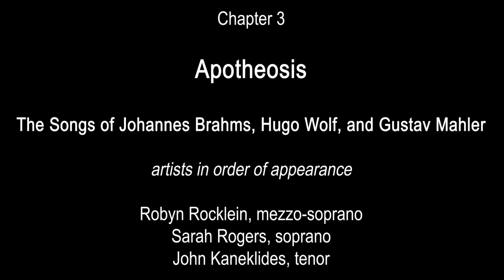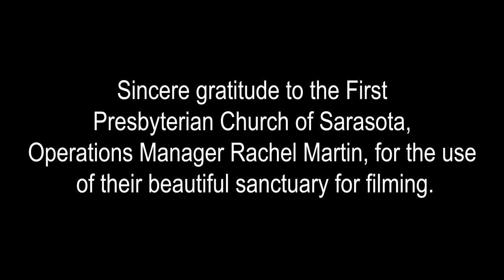An Exploration of Classical Art Song with Joy McIntyre + Friends: Chap. #3 Apotheosis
Chapter #3: Apotheosis    The Songs of Johannes Brahms, Hugo Wolf, and Gustav Mahler

John Goodman Recital/Lecture Series presents Who's Afraid of Hugo Wolf?

An Exploration of Classical Art Song Joy McIntyre, narrator and host

Robyn Rocklein, mezzo-soprano

Sarah Rogers, soprano

John Kaneklides, tenor

pianists

Gail Berenson and Regan Russell

Professional backgrounds

John Kaneklides, tenor

     Mr. Kaneklides has participated in the young artist programs of Bel Canto at Caramoor and Opera North. He is an award-winner, receiving honors from several prestigious vocal competitions, including the Liederkranz Foundation Competition, the Metropolitan Opera National Council District Auditions ,The Orpheus National Competition, The Opera Guild of Charlotte Competition, and The Nico Castel International Master Singer Competition. Mr. Kanedklides has performed widely as a leading tenor with such companies as Winter Opera St. Louis, St. Petersburg Opera and others

Robyn Rocklein, mezzo-soprano

     Mezzo-soprano Robyn Rocklein, artist, teacher and scholar, has appeared in concert and major operatic roles throughout Europe and the U.S. She has performed with Arizona Opera, Orlando Opera, St. Petersburg Opera, Choral Artists of Sarasota, Artist Series Concerts of Sarasota and as (space) mezzo-soprano soloist in Columbia Artists’ Lord of the Rings Symphony. She holds a DMA from Arizona State University.

Sarah Rogers, soprano

     Sarah Rogers is a Boston-based soprano, originally from South Florida. She is completing her Master of Music degree in Voice Performance at Boston University, studying with Penelope Bitzas. She holds a Bachelor of Music from Palm Beach Atlantic University, where she was the soprano soloist for Mozart's Coronation Mass, played “Rosalinda” in Die Fledermaus, and won the 2018 Concerto Competition.

Gail Berenson, piano

Gail Berenson, Ohio University Professor Emerita of Piano, is a dedicated teacher, performer, author and noted expert on musician wellness issues. She continues to be an active and passionate collaborative pianist and has performed and lectured in over 30 states and eleven countries.

Regan Russell, piano

Joy McIntyre, narrator and host

Joy McIntyre was a leading soprano with major opera houses in Europe, such as Munich, Vienna, Salzburg, Rome, Berlin, Hamburg, Düsseldorf, Geneva, Barcelona and Copenhagen. Her portrayals of Ortrud (Lohengrin), Kostelnicka (Jenufa) and the Dyer’s Wife (Die Frau ohne Schatten) have earned particular acclaim. She was also featured in a notable production of Lohengrin staged by the composer's granddaughter, Friedelind Wagner. Ms. McIntyre is an Associate Professor Emerita of Boston University. She has taught at the University of Tampa, Utah State University, University of Miami Salzburg Program and the Boston University Tanglewood Institute. Currently, Ms. McIntyre serves on the Board of Directors for the Sarasota Concert Association (of which she is president), the Sarasota Music Archive and the Sarasota Institute of Lifetime Learning (past president).